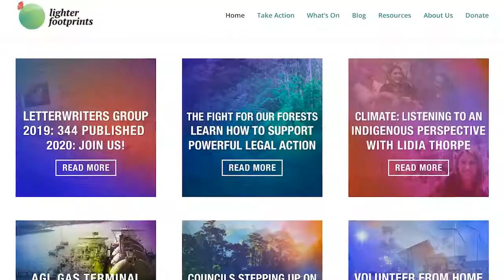Mick Nolan Lighter Footprints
Mick Nolan, Lighter Footprints Energy Group, launches the new one pager Gas Speedo, perfect for stress testing gas industry claims. "It points to whether what the gas industry is say is fair dinkum."